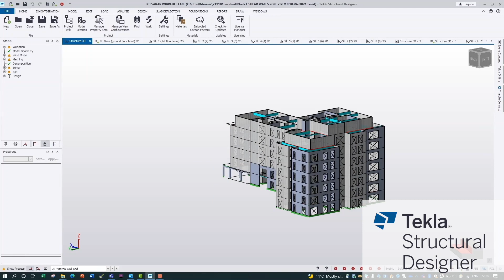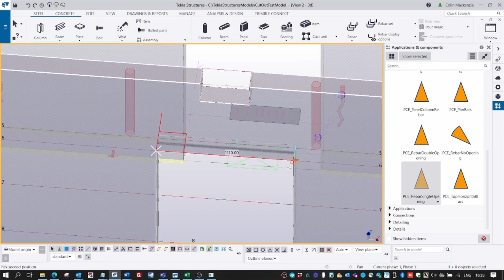PUNCH Consultancy discuss how Tekla Structures brought automated precast to life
Along with the rise of automated fabrication machinery comes the need for connected construction, with a streamlined flow of accurate and constructible data from model to factory.

In this video, hear from PUNCH Consulting Engineers about how its innovation culture and the use of Tekla Structures has proved invaluable for Kilsaran Precast Ltd and its new precast factory in County Kildare - one of the most advanced and automated carousel plants in Europe.